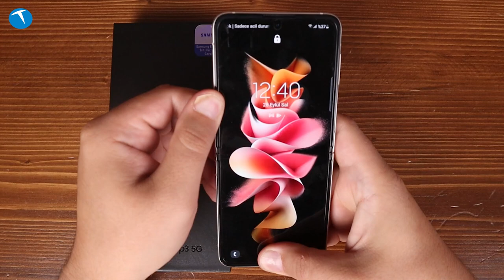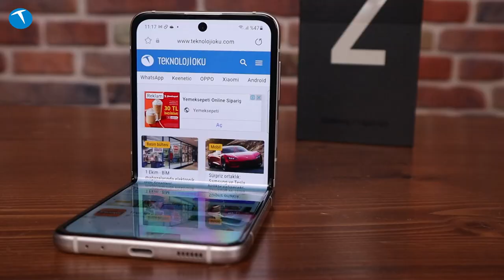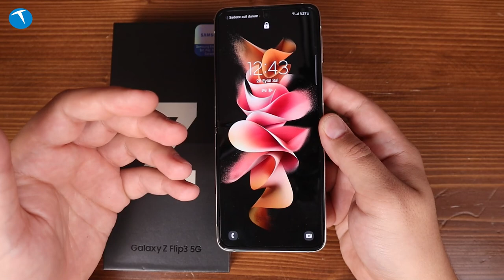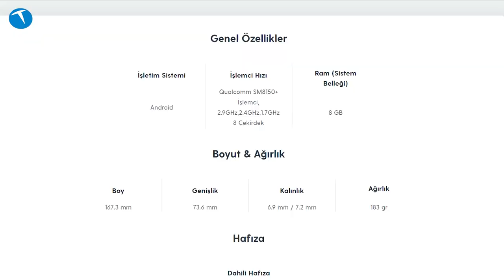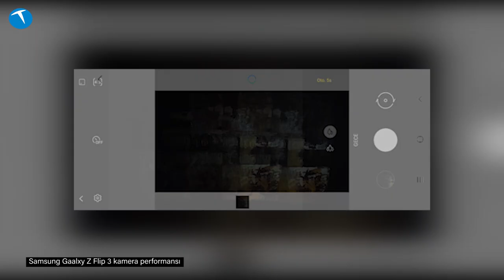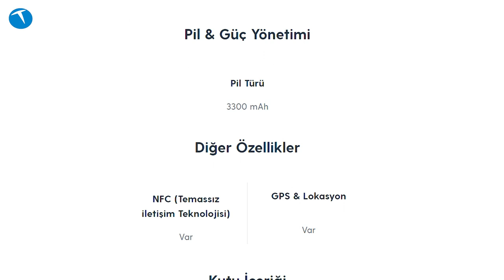Fiyatıyla dikkat çeken teknoloji! Samsung Galaxy Z Flip3 inceleme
Daha önce kısa bir ön inceleme yaptığımız Galaxy Z Flip3 ile uzun soluklu bir deneyim yaşadık. Peki Samsung'un yeni nesil katlanabilir ekranlı modeli bizlere neler sunuyor? Gerçekten de katlanabilir ekranlı telefonlar önümüzdeki süreçte pazar payının önemli bir bölümünü domine edebilecekler mi? Aslında tüm bu soruların cevabını videomuzda bulabilirsiniz.

Eğer katlanabilir ekranlı modellere karşı bir ilginiz varsa, Galaxy Z Flip3 sizin için önemli bir fırsat diyebiliriz. Çünkü Fold3 mobilite anlamında beklentileri tam anlamıyla karşılayamayabiliyor. Fakat söz konusu Flip3 olduğunda tamamen farklı bir sekanstan bahsedebiliriz.

Minimal ölçüleri, dış taraftaki geniş ekranı ve sunduğu kullanım kolaylığı ile Flip3 ciddi anlamda kullanıcıya hitap eden bir telefon.

Üstelik fiyatının da son derece makul olduğunu söyleyebiliriz. En azından selefiyle karşılaştırdığımızda Samsung'un aynı hataya ikinci defa düşmediğini görüyoruz. Hatırlanacağı üzere ilk Flip modeli 14.500 TL gibi absürt bir etiketle çıkmıştı. Flip3 ise 12 bin TL'lik etiketi ile daha kullanıcı dostu bir görünüm çiziyor.

Eğer bu telefon hakkında kafanıza takılan sorular varsa bunları bizlerle  yorumlar kısmında paylaşabilirsiniz.

Teknik Özellikler
Yonga Seti: Snapdragon 888 5G
RAM: 8GB
Dahili Depolama: 128GB
Ekran: 1080 x 2640 px 6.7 inç
Kamera: 12MP + 12MP / 10MP
Batarya: 3300 mAh
İşletim Sistemi: One UI 3.1.1 destekli Android 11

00:00 Giriş
01:34 Tasarım
05:32 Genel Özellikler
11:23 Performans
15:32 Galaxy Z Flip3 alınır mı?